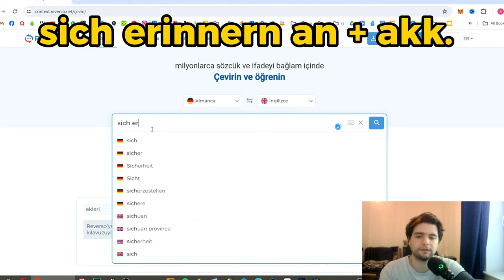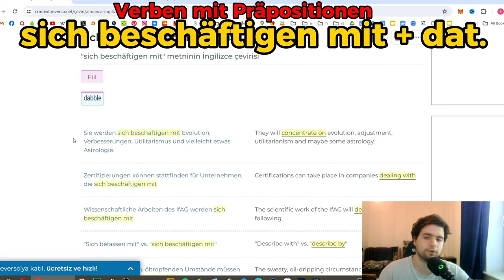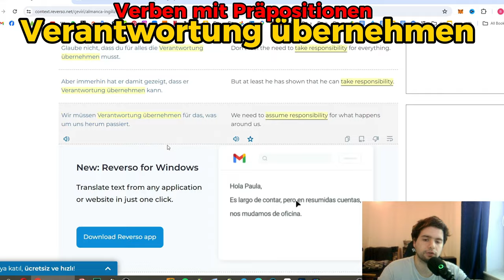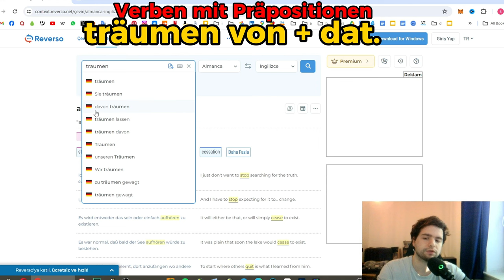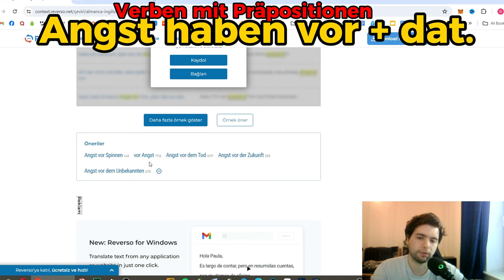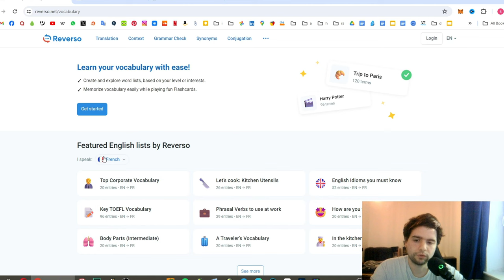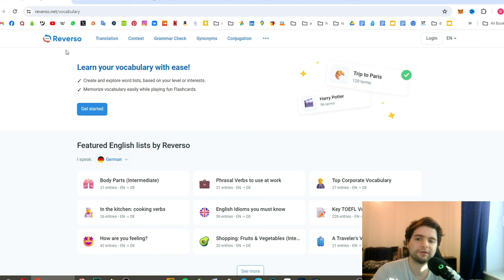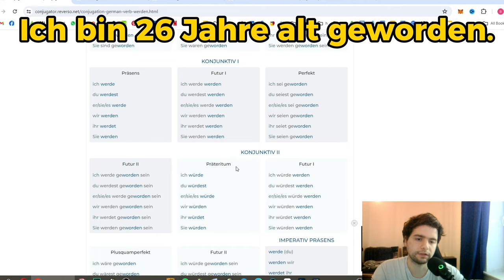EVDE ALMANCA CÜMLE ÖĞREN : ALMANCAMI BUNA BORÇLUYUM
Almanya'da Yaşam, Almanca Öğren, Eğlence, Eğitim Videoları